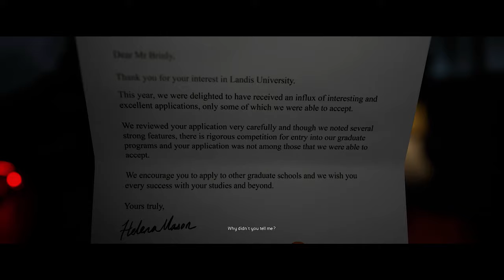Taş Ocağı [The Quarry] Gameplay